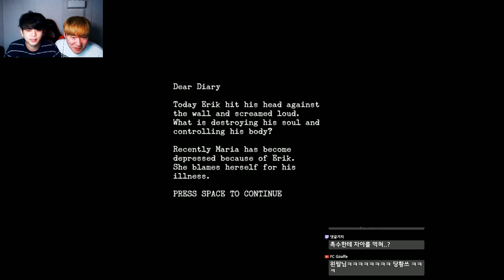[공포게임] 그 집은 귀신한테 저주받았다..[에릭의 미스테리] -푸린-